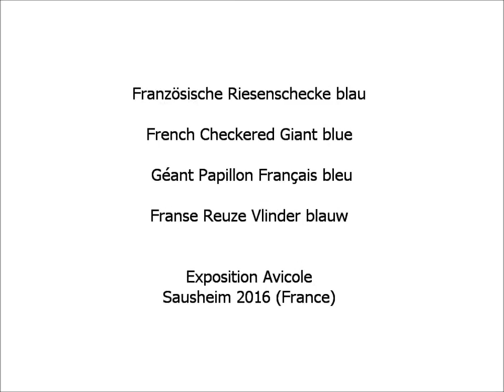Géant Papillon Français bleu, Exposition Avicole Sausheim 2015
Französische Riesenschecke blau, French Checkered Giant blue, Géant Papillon Français bleu, Franse Reuze Vlinder blauw.
Exposition Avicole 5 et 6 Mars 2016, Soultzeren, France.
Kleintierausstellung in Soultzeren, Frankreich. French Small Animal Show.
Video von RabbitDaisy.  Kaninchen A-Z Rassekaninchen A-Z Rabbits A-Z Lapins A-Z